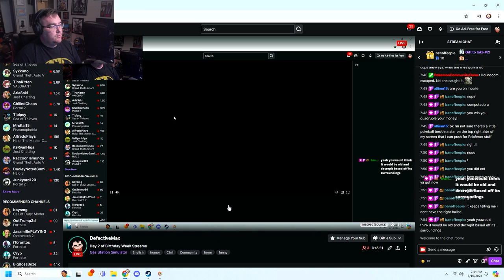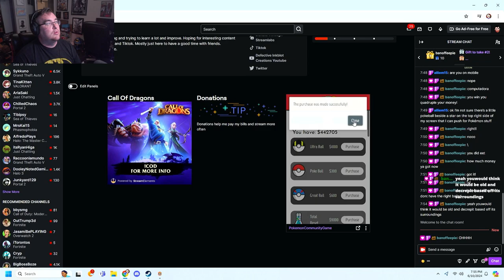Defective Gas Station Simulator Playthrough Part 1